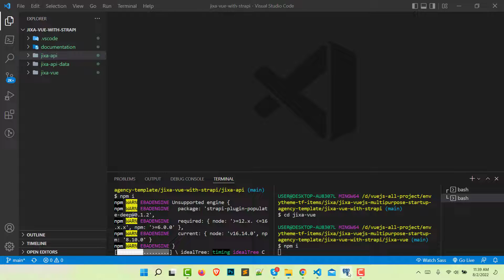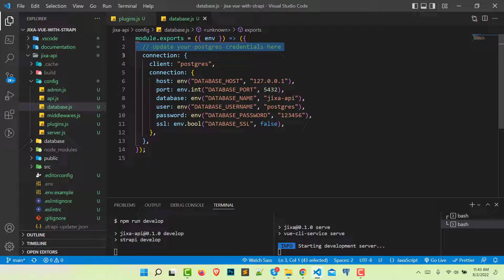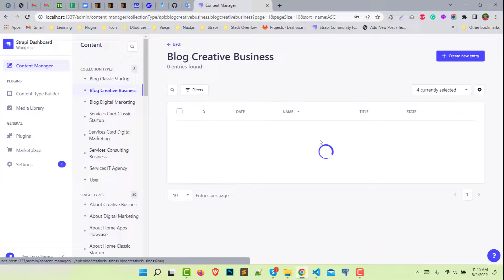Jixa Vuejs with Strapi CMS - Local Installation